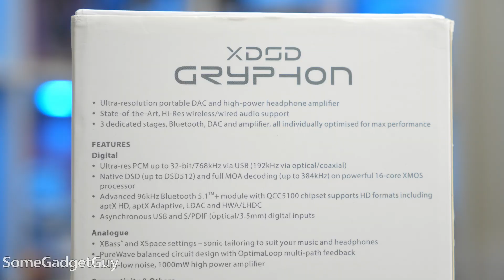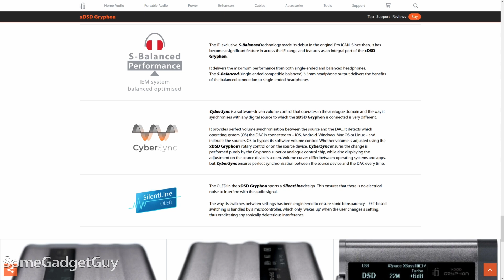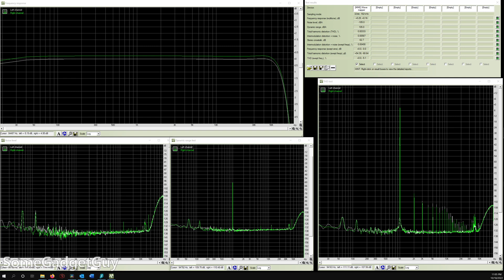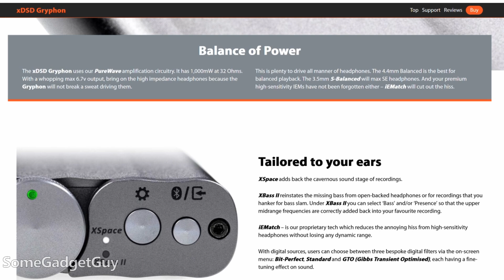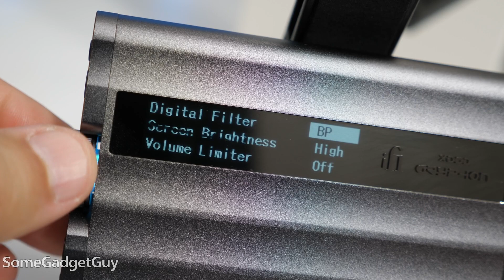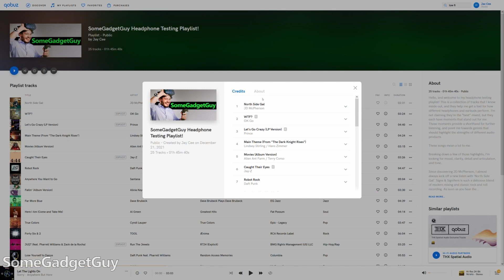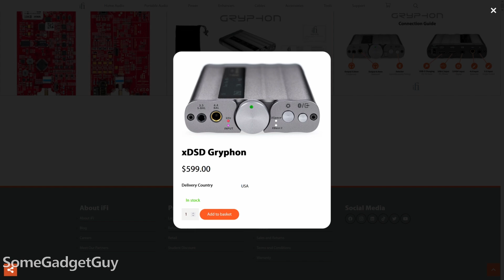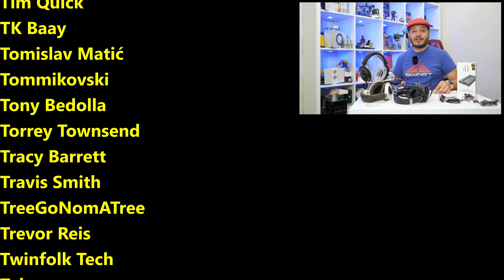ifi Audio xDSD Gryphon Portable DAC Review: GOLD STANDARD AUDIO!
This might be one of the best audio products I've ever reviewed. It's certainly one of the most flexible DACs I've ever tested. Gryphon delivers fantastic performance cabled or over Bluetooth, has solid battery life, and a number of settings to tweak and customize. I can't praise this enough. Let's chat!